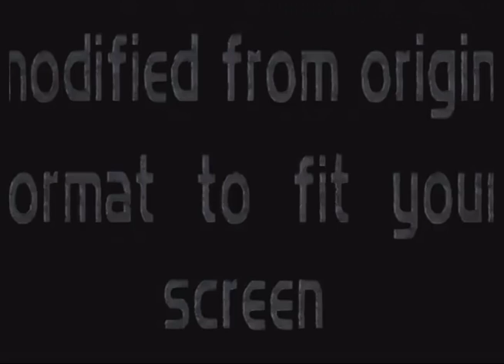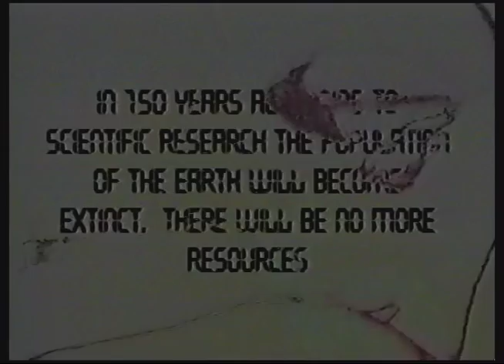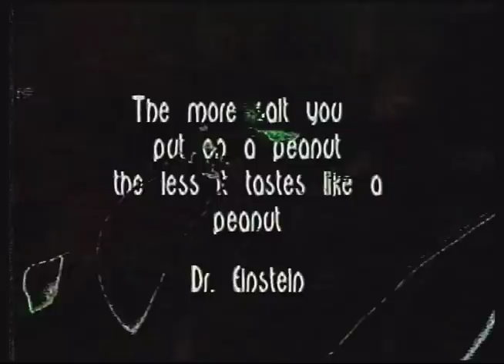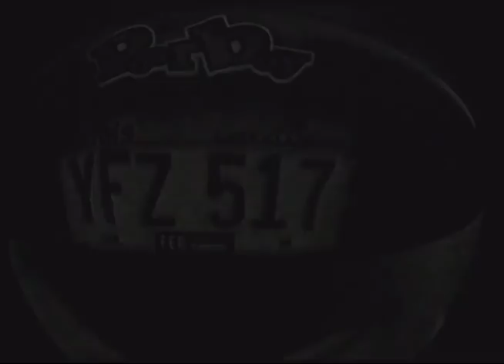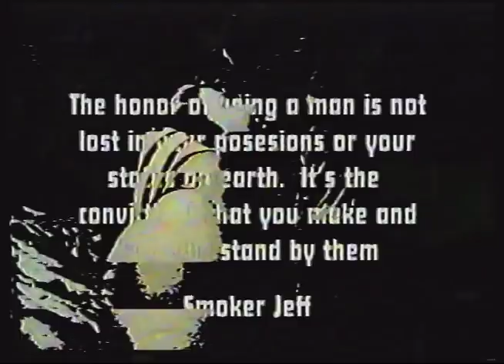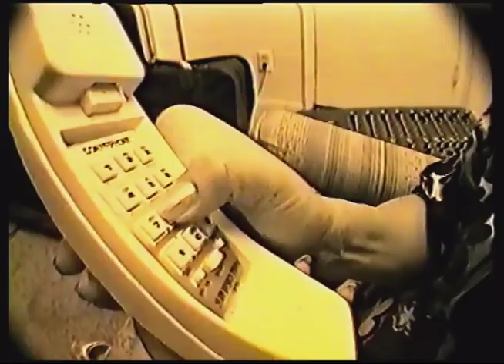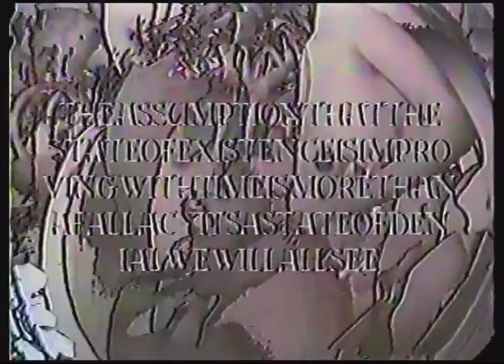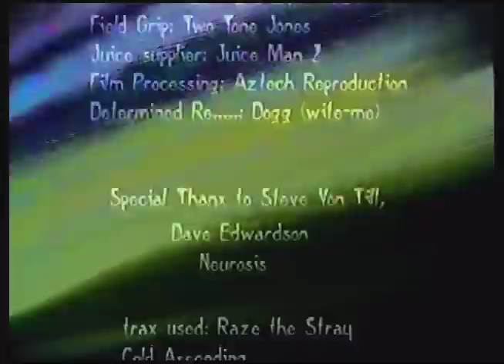1995 - ELLS BELLS - Release The Grease (full movie)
1995 - ELLS BELLS - Release The Grease (full movie)